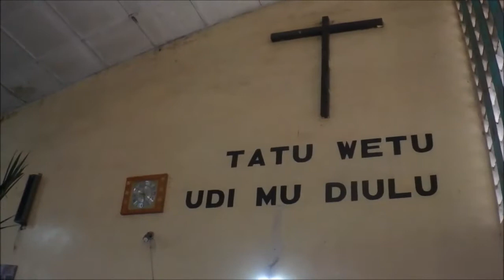Dimanche des Rameaux au Kasai (Palm Sunday in Congo)コンゴの枝の主日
Dans  la province du Kasai Central en Republique Democratique du Congo